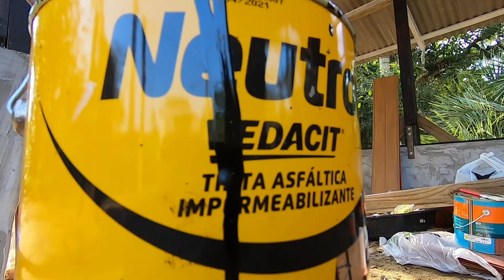Galinheiro Construção #03 Faça você mesmo - DIY [telhado, pintura, fechamento parede lateral]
Como construir um pequeno galinheiro?

Acompanhe nesta série a construção de um galinheiro de 3x6 metros.
Resolvi construir um galinheiro para as galinhas do sítio na modalidade "faça você mesmo".
Além de divertido, você ganha muitas dores nas costas e se tiver sorte, como eu, poderá ficar entrevado uns 30 dias. Mas o esforço valeu a pena, foi uma experiência bacana e as galinhas estão mais felizes com a nova casa!

Nesta série, publicarei 1 vídeo por semana, aos sábados, 11hs.

É uma edição crua e simples, não espere ver um programa de televisão.